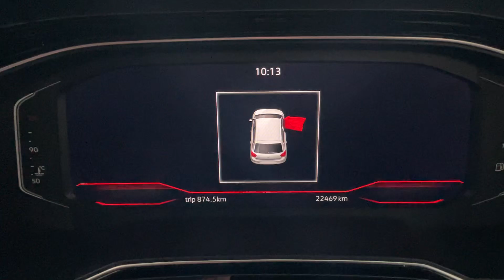2022 Volkswagen Polo 2.0 TSI GTI DSG